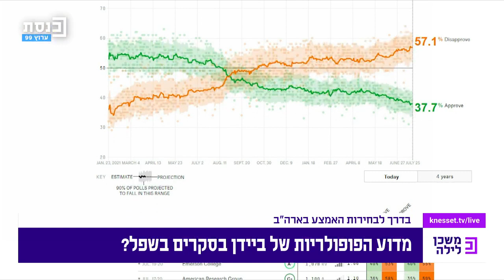משכן לילה עם ד"ר הני זובידה 26.07.2022